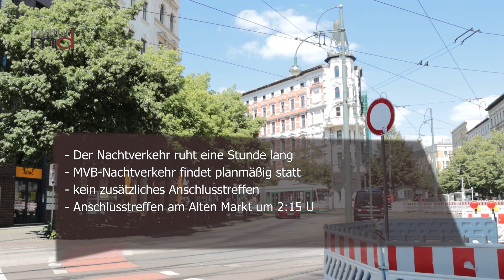24.10.24: KMD aktuelle 15, Nachrichten 1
Tage der jüdischen Kultur und Geschichte Magdeburg 2024 vom 28. Oktober bis zum 12. Dezember 2024+++Am Sonntag wieder Pilzberatung - Angebot im Gesundheits- und Veterinäramt+++MVB Beginn der Winterzeit: Nachtverkehr ruht eine Stunde lang